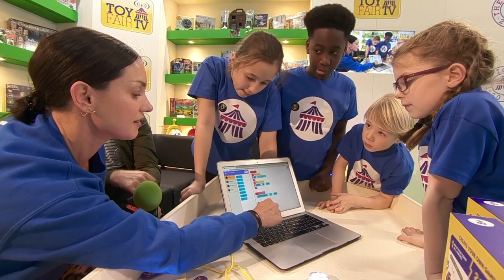London Toy Fair London 2019- Creative Coder Demo with Bethany Koby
Tech Will Save Us was out in force at the London Toy Fair 2019. CEO and Co-Founder, Bethany Koby-Hirschmann gave a Live Demo of our Creative Coder kit to very happy kids.

Program the first wearable device for kids with simple block-based coding. Easy-to-learn coding that can program endless games which interact with the device causing it to blink, light up and wiggle when you move. FREE access to Club Make offering hundreds of new projects and tasks.  Winner of the 2018 Tillywig Brain Child Award.